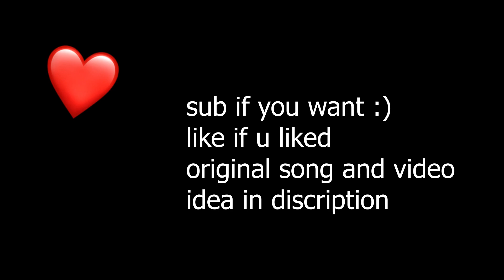Adorable Parrots Dancing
Depression exists
Parrots:an original joke